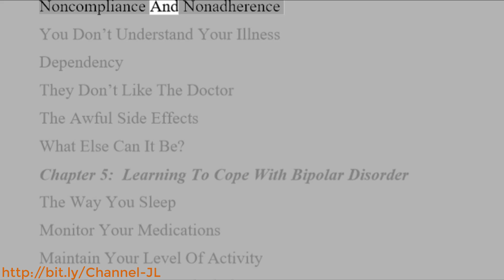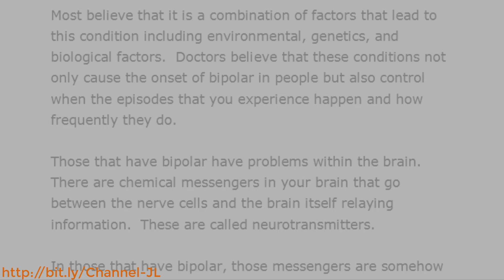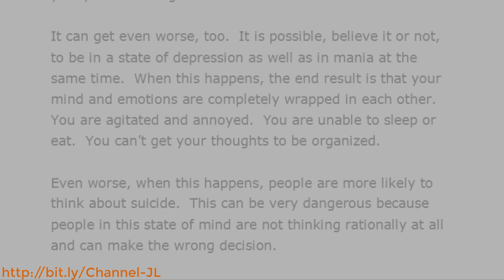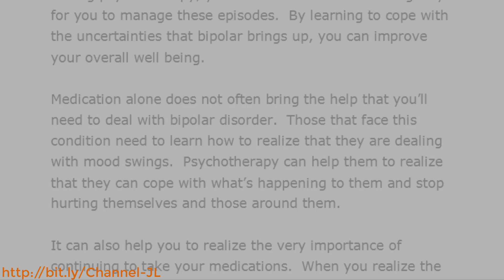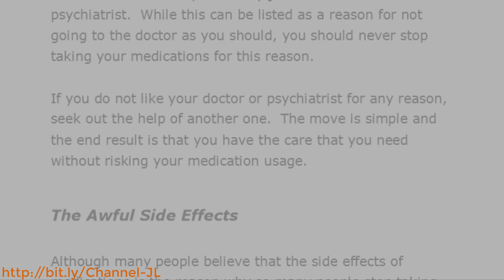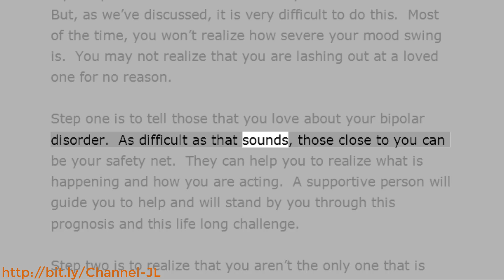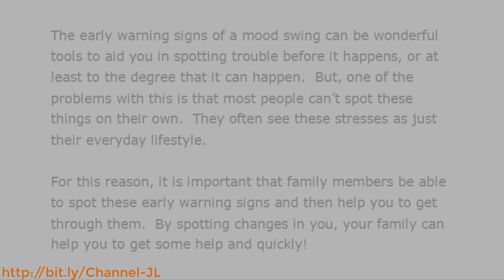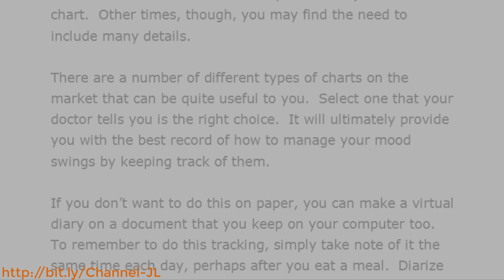Bipolar Disorder Uncovered-Coping With Ups And Downs Of Bipolar Disorder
Bipolar Disorder Uncovered : Coping With The Ups And Downs Of Bipolar Disorder- E-books That Speak Series